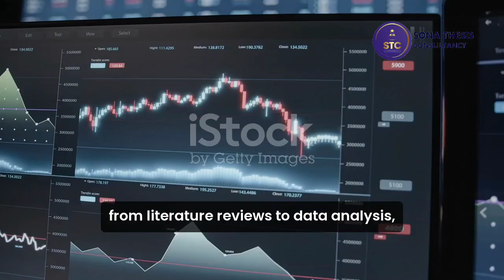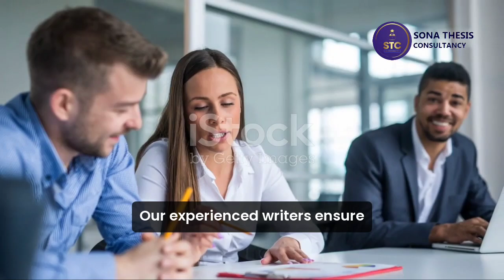Expert Medical Writer On Forensic Medicine and Toxicology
Welcome to Sona Thesis Consultancy! In this video, we delve into the fascinating fields of forensic medicine and toxicology, explaining their critical role in criminal investigations and legal proceedings. Forensic medicine focuses on the application of medical knowledge to law, primarily through autopsies and injury assessments, while toxicology deals with the detection and analysis of poisons, drugs, and chemicals in biological samples.

Learn about the methods used to identify substances that may have contributed to a person’s death or injury, and discover how forensic experts assist in criminal investigations. Whether you're a student, researcher, or professional in the field of law, medicine, or forensic science, this video offers valuable insights to enhance your understanding.

Sona Thesis Consultancy provides expert guidance for students and researchers in various scientific disciplines. We specialize in helping you with your thesis, research proposals, and academic writing.